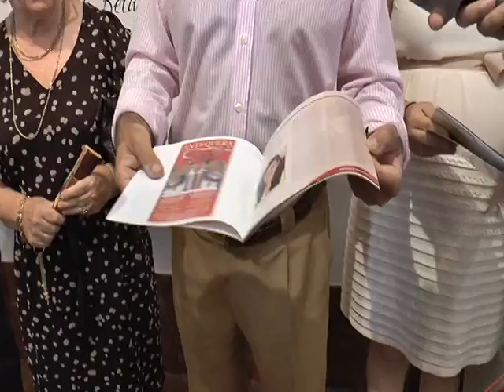Feria miércoles 19 agosto Antequera 2015 1º parte